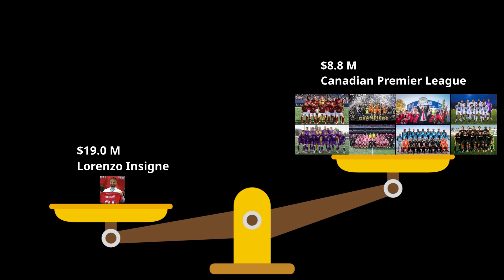$ Salaries: Lorenzo Insigne vs ENTIRE CPL! Which would you buy?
Which salary is more? Lorenzo Insigne or all of the Canadian Premier League Players - COMBINED !!!
Which would you buy?